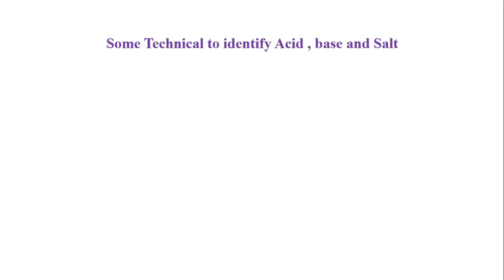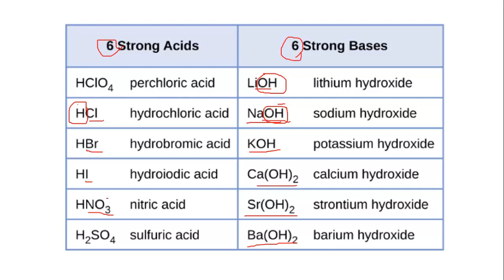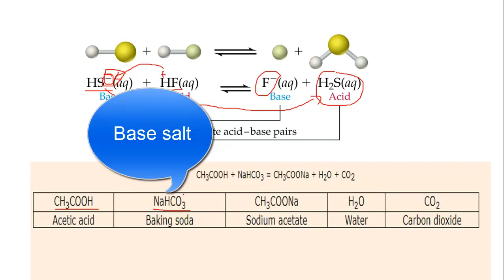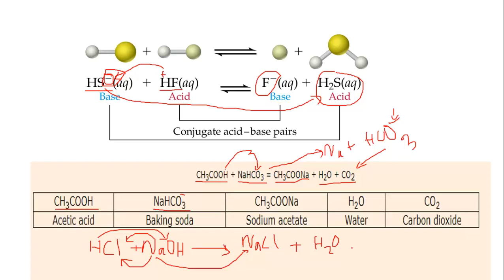របៀបសំគាល់អាស៊ីត បាស និង​ អំបិល ងាយៗ - How to identify acid, base and salt